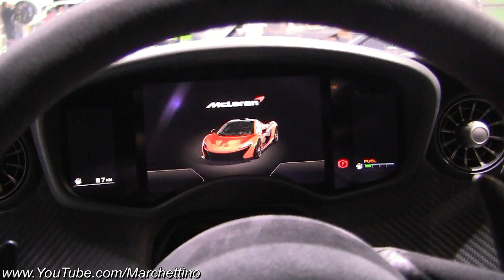FAB Design McLaren P1 Walkaround Tour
I take you for a tour inside and outside the custom McLaren P1 made by swiss tuner FAB Design. The tuner has reduced the weight and improved the aerodinamycs of the P1 with a massive use of carbon fibre, ultralight carbon composite wheels and side flaps.